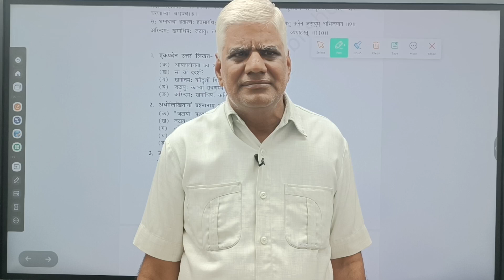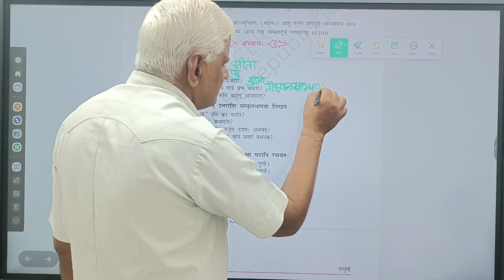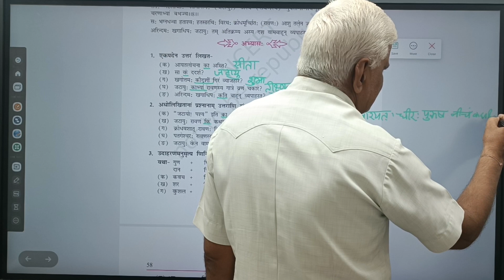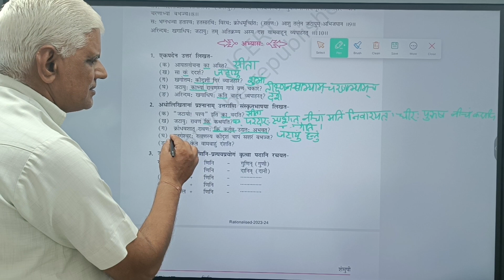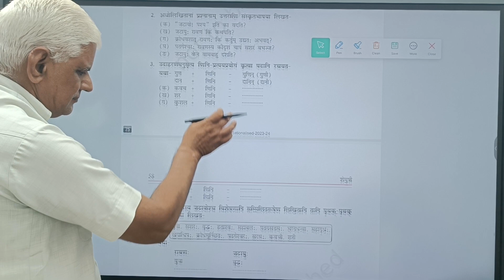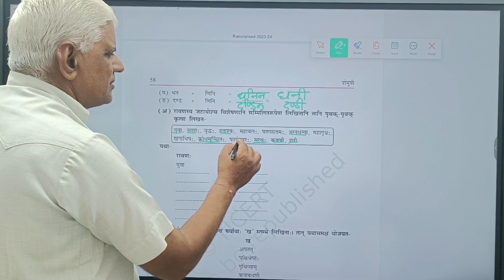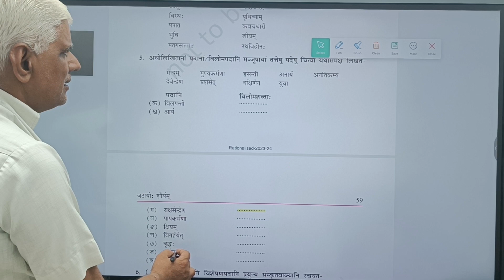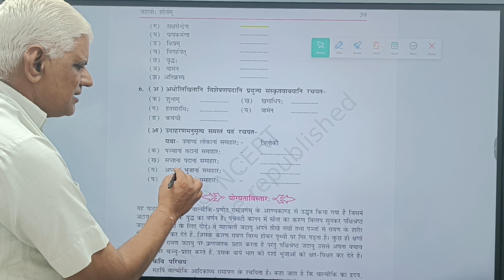class 9 sanskrit chapter 8 जटायोः शौर्यम् Question and answer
In this video I have explain class 9th Subject Sanskrit Chapter 8 जटायोः शौर्यम् in both language Hindi and Sanskrit Question and Answer.